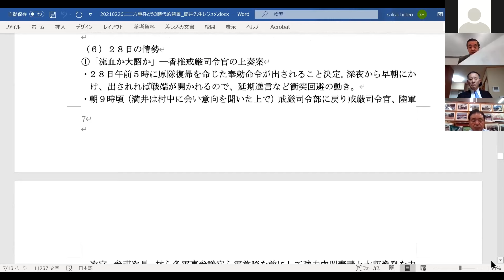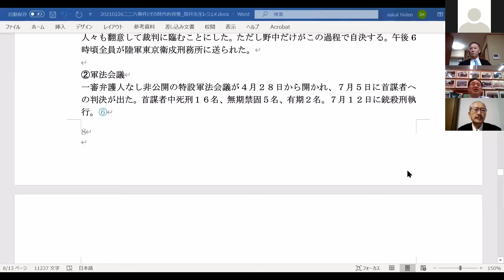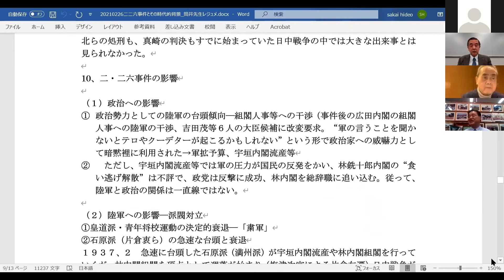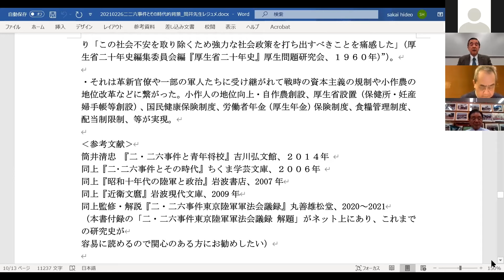二・二六事件の政治経済的背景と現代的意味〜前半〜 オープンフォーラム近現代史研究会 創発PF＃二・二六事件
オープンフォーラム近現代史研究会
 「二・二六事件の政治経済的背景と現代的意味」〜前半〜

基調講義： 筒井清忠 帝京大学教授（近現代史研究会顧問）
鼎談： 筒井清忠教授、谷垣禎一 近現代史研究会顧問、御厨貴 東京大学名誉教授

2月26日、85年前の当日、帝都を舞台に陸軍青年将校が引き起こし、その後の我が国の政治や軍部にも大きな影響を与えたにも拘わらず、今でも、その背景や動機について謎が多いとされる二・二六事件の政治経済的背景と今日的意味について問いかけるセミナーをイブニングフォーラムとしてオンラインにて開催致しました。

 筒井清忠帝京大学教授は二・二六事件をはじめとする我が国近現代史研究の泰斗であり、また、邦画、特に旧画の鑑賞者としても知られた存在であり、本件を解説するに筒井教授以上の研究者はおられません。
後半（次回）では近現代から現代にかけての現実の政治の変遷を研究され、鋭い考察で世に発信され続けている御厨貴教授、惜しくも引退されましたが、現実の政治に身を置かれ、かつ、自由民主党の最高責任者として、日本の国政、与野党の接点で活動して来られた谷垣禎一先生に加わって頂き、この事件の現代的意味について、筒井教授とともに語っていただきました。
我が国近現代史の大きな分岐点ともなるこの事件の本質を問い直す貴重な機会となったと考えています。

2日連続で本チャンネルで更新します。

【ご紹介】

筒井清忠　教授
創発プラットフォーム　上席顧問
帝京大学文学部日本文化学科教授・学科長等を経て、2015年03月から帝京大学文学部長・大学院文学研究科長
東京財団政策研究所　主席研究員

谷垣禎一　氏
第24代自由民主党総裁
弁護士、税理士
「東京2020パラリンピックの成功とバリアフリー推進に向けた懇談会」名誉顧問
衆議院議員を１２期務め、この間に、科学技術庁長官（第56代）、財務大臣（第3、4、5代）、国土交通大臣（第9代）、法務大臣（第93代）、自由民主党政調会長（第50代）、自由民主党幹事長（第47代）など政府及び自由民主党の要職を歴任。
2017年9月25日に政界引退を表明した。

御厨貴　氏
東京大学・東京都立大学名誉教授
サントリーホールディングス株式会社取締役を務めるほか、東日本大震災の復興推進委員会や天皇の公務の負担軽減等に関する有識者会議の座長代理など数多くの公的委員会の委員等を務めてきている。
2018年に紫綬褒章受章